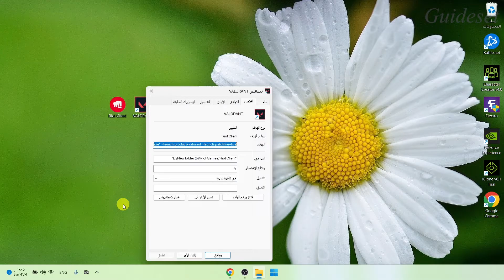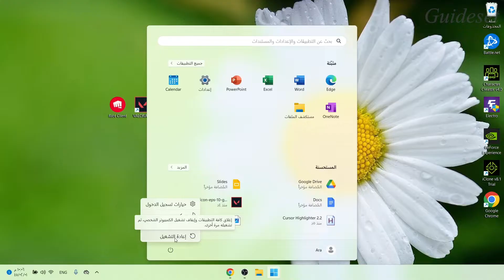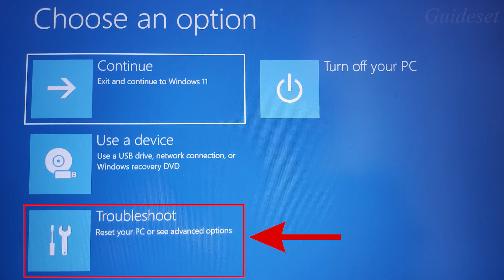إصلاح VAN9003 Valorant Windows 11 | إصلاح هذا الإصدار من Vanguard غير متوافق مع خطأ Valorant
في هذا الفيديو ، سوف تتعلم كيفية حل مشكلة "VAN9003 Valorant" خطوة بخطوة. يعد إصلاح مشكلة "هذا الإصدار من Vanguard خارج التوافق" أمرًا سهلاً للغاية ويمكنك القيام بذلك بسهولة باستخدام هذا البرنامج التعليمي.

إذا كان هذا البرنامج التعليمي يعمل بشكل صحيح ، فيرجى الإعجاب بهذا الفيديو وترك تعليق أدناه!
أيضًا ، إذا كان لديك طلب تدريب ، فأخبرنا في قسم التعليقات حتى يمكن تدريسه في أقصر وقت ممكن
شكرا جزيلا